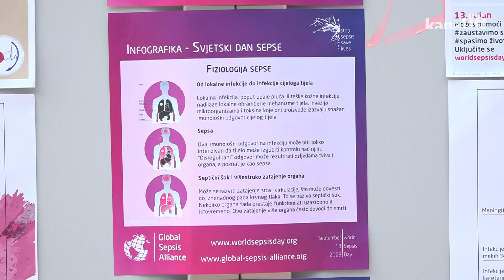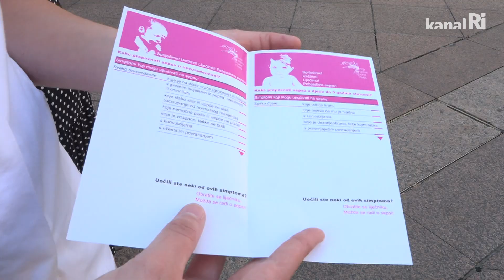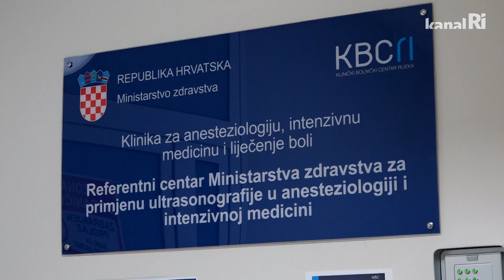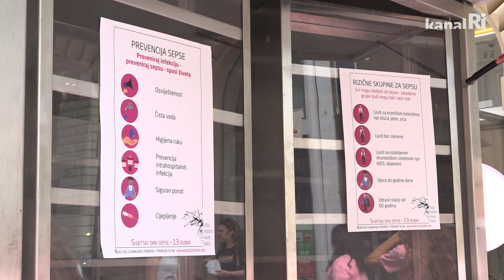Međunarodni dan sepse obilježen na Korzu